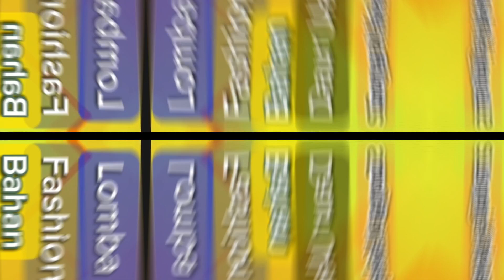Lomba Fasion Show bahan daur ulang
🌟 Saksikan keseruan Lomba Fashion Show Bahan Daur Ulang yang diselenggarakan oleh TP PKK Kecamatan Sungai Kakap, Dalam acara ini, kreativitas para peserta diuji dengan menggunakan bahan daur ulang sebagai bahan utama pakaian mereka. 💚
👗 Dari sampah yang tidak terpakai, para peserta berhasil menciptakan karya fashion yang menakjubkan dan penuh inspirasi. Video ini bukan hanya menunjukkan bakat, tapi juga mengajak kita untuk lebih peduli terhadap lingkungan dengan memanfaatkan bahan yang bisa didaur ulang.
✨ Jangan lewatkan momen seru dari acara ini! Klik dan tonton sekarang, dan dukung gerakan PKK HKGPKK BankSampahMajuBahagia BankSampah yang terus mengedukasi kita untuk menjaga bumi agar tetap indah dan bersih!